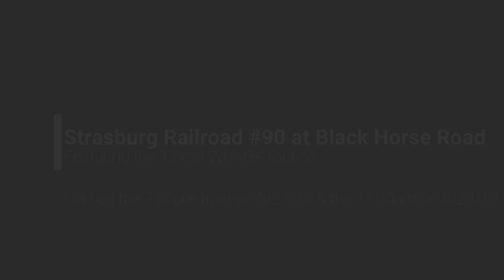HD 60FPS: Strasburg Railroad #90 At Black Horse Road W/ Ghost Whistle Routine (READ DESC)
Yes, I did return to Strasburg, now armed with an actual camera! This was filmed over the course of two days, 6/27/18 and 6/28/18. I do have lots of footage of the Strasburg railroad, not just this. That content will be posted in a few days hopefully. The whole "ghost train" thing is an echo, but it's still pretty cool to hear! Enjoy!